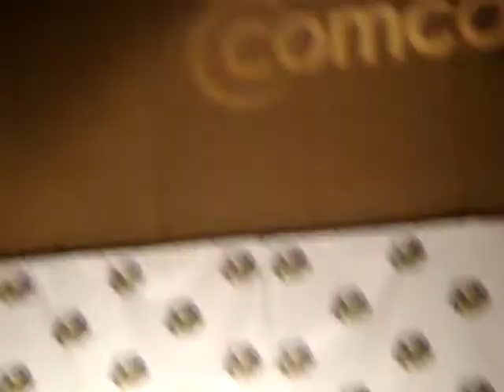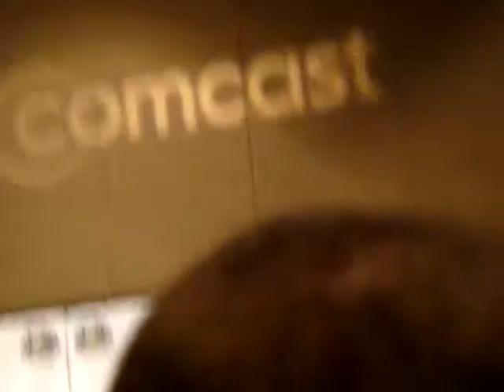Leonard Nimoy, William Shatner Dragoncon 2009 Friday 5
Leonard Nimoy, William Shatner Dragoncon 2009 Friday 1